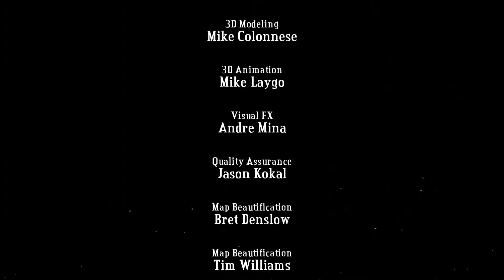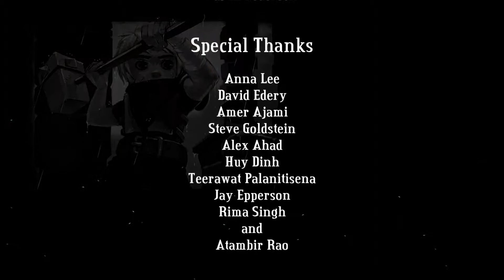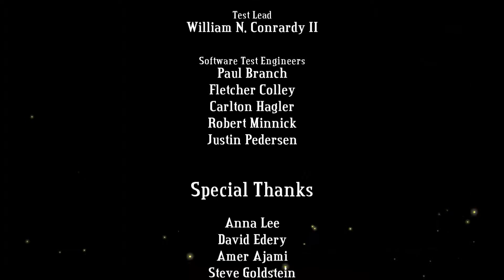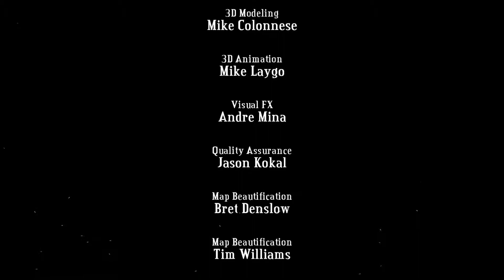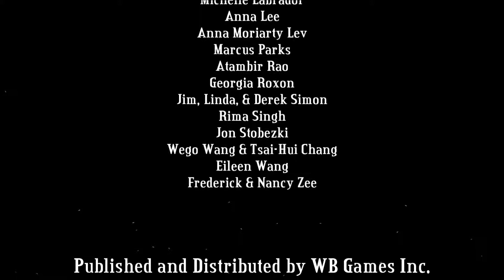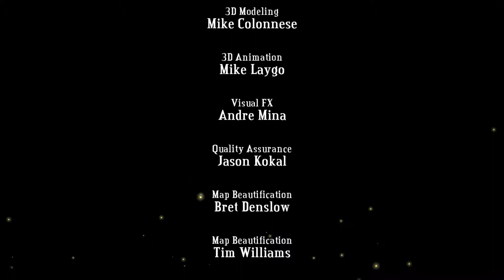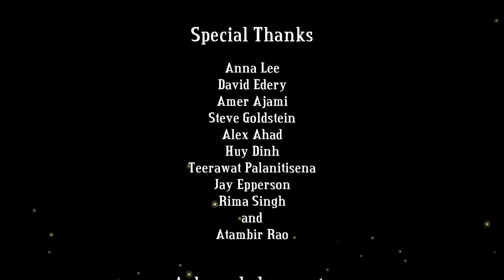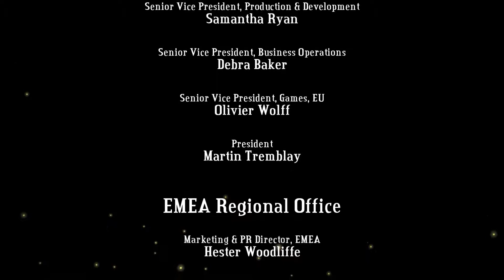All ending + Credits roll | Part 15 Let's Play Bastion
Part 15:

0:00     Left Zulf behind and chose Restoration
3:53     Left Zulf behind and chose Evacuation
7:34     Saved Zulf and chose Restoration
11:18    Saved Zulf and chose Evacuation + Credits Roll

Ending for Restoration is identical for whether or not Zulf is saved. So skip 7:34 if you want to.
Ending for Evacuation is identical in both cases except Zulf will be excluded if you didn't save him.